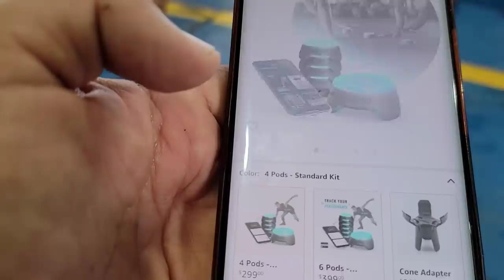En este reto tuvo mas resistencia Camarón. Sacó a Julio, Garza y Papysugar. Parte 11